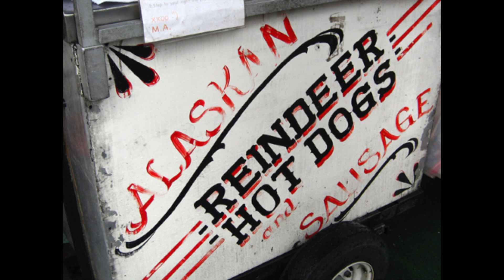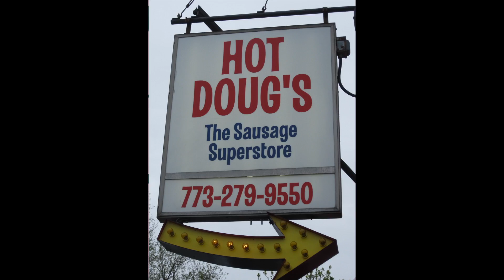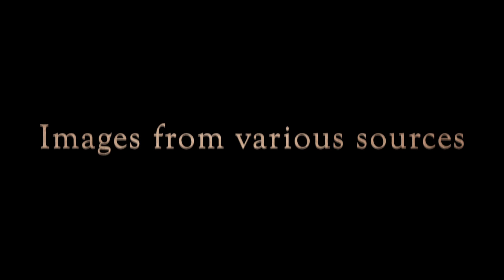History Of The Hot Dog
Video research project by Noah Rogers